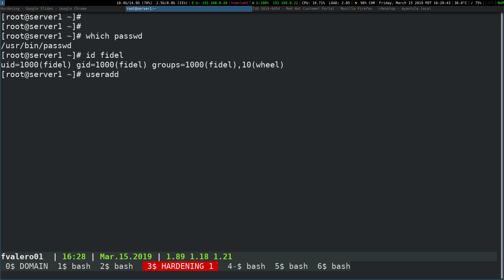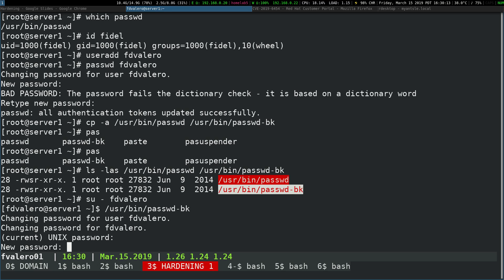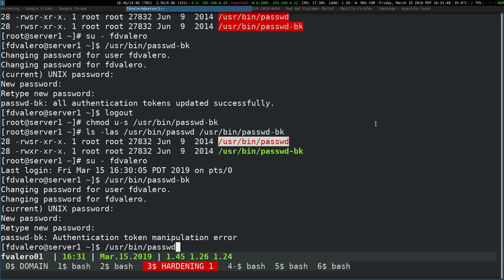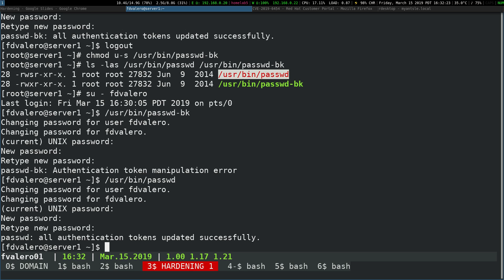Red Hat Server Hardening - Manipulacion de Permisos Especiales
Red Hat Server Hardening